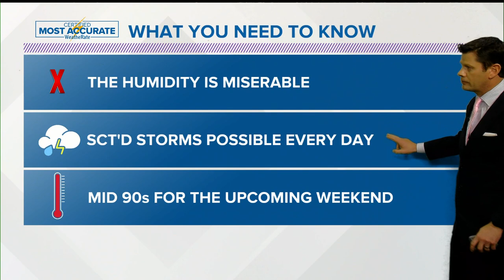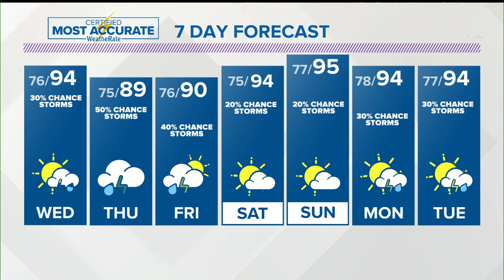Chief Meteorologist John Bryant tries to nail down timing out rain chances in the coming days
Some days may remain below 90